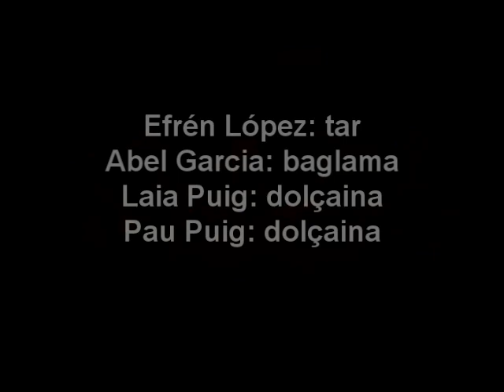Azeri. Concert d'ALM al CAT. 10-2-2012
Tema tradicional d'Azerbadjan.
Efrén López: tar
Abel Garcia: baglama
Laia Puig: dolçaina
Pau Puig: dolçaina